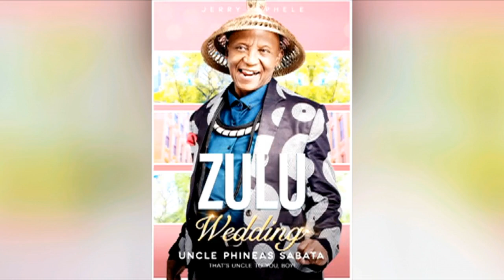'Zulu Wedding' - movie to hit screens soon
'Zulu Wedding' is a much anticipated romantic-comedy from producer and director Lineo Sekeleoane. It's the first for South Africa to have a black female producer and director, who also created the concept of the film.

Unashamedly romantic, glamorous and hilarious, the film pays loving tribute to the richness of African culture. We're joined by Lineo Sekeleoane to share more on the film and production.